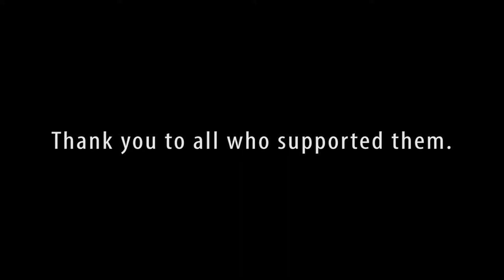Eccles School Graduation 2018 Thank You Video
Students, faculty and staff from the David Eccles School of Business at the University of Utah share shoutouts and thanks to those who helped graduates get across the stage in 2018.